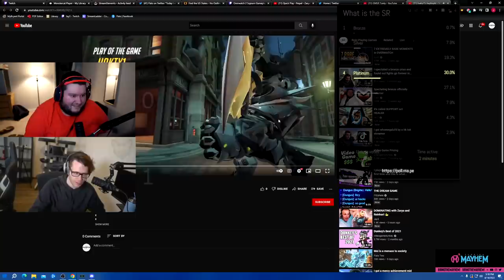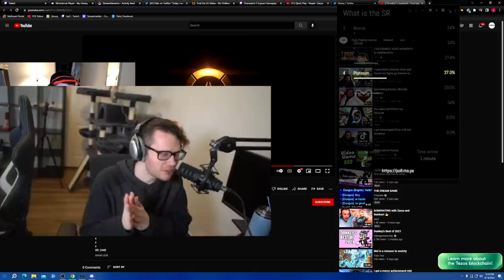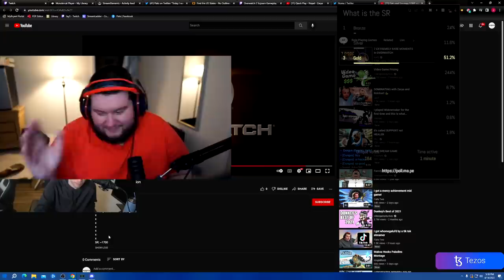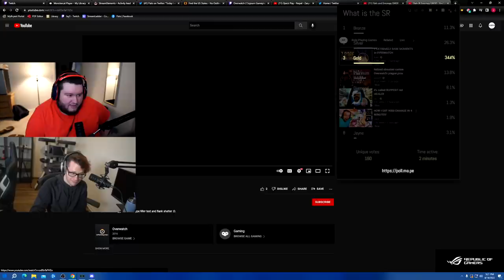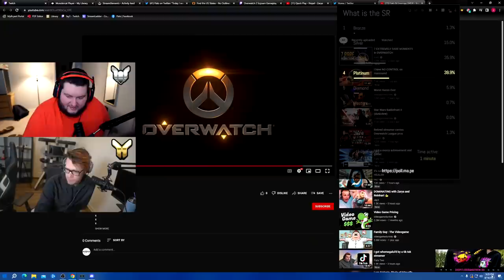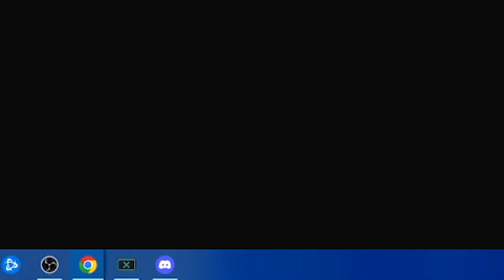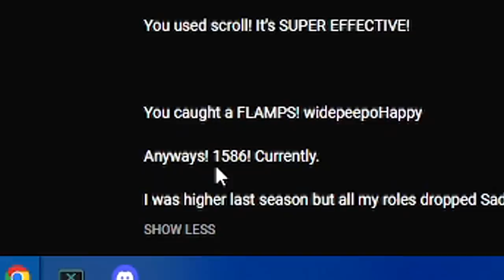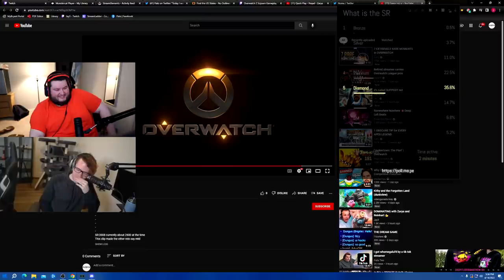The Guess My SR that almost got Emongg and I banned